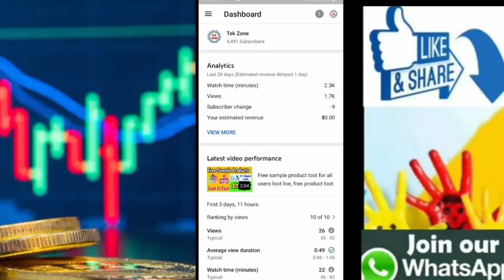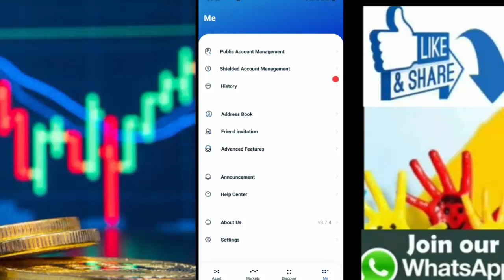Tronlink airdrop | vreceive tronlink airdrop to receive 300 free points | Convert TRX, BTC, ETH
▶ ️ Invitation to receive 300 points: 8PwD
▶ ️ FOLLOW INSTRUCTIONS:
- Step 1: Go to App Store or CHPlay and download Tronlink Wallet: TRX & BTT Wallet
- Step 2: Open Tronlink wallet and create an account: Enter username + Enter password + Confirm password
Note: Remember to make a secure 12-word backup
- Step 3: Login to your Tronlink wallet account
- Step 4: Click on the word "Me" + Choose Invite a friend + Choose "Claim Rewards"
- Step 5: Enter invitation code "8PwD" + Receive 300 points immediately
❇ After the end of this program, Tronline side will let you convert from Point to TRX, BTC, ETH, BTT ... do not miss like before, do play but know where to eat.